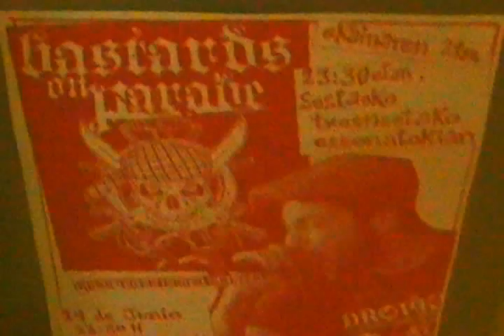bastards on parade (folk-punk galego),Sestaon 2012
Bastards on parade,sestaoko jaietan.organizado en el ultimo momento,por la comision de txosnas.solo se pudieron conseguir 800 watios,una pena.aun asi,estuvo genial.
grabado con una camara de 90 euros,desde la txosna de Karibe.a veces parece camara-cafe.si estuviste,quizas te veas.no es una maravilla de sonido,ni de imagen pero..hay queda para el recuerdo.AUPA GALIZA CEIBE !